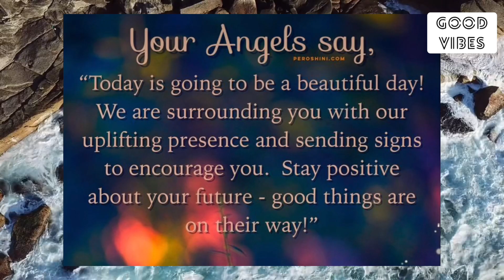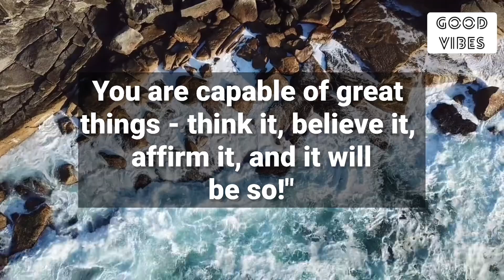🧚‍♂️22:22🌈Your Angel Has A Big Good News For You🦋You Are Going To Be Surprised😇